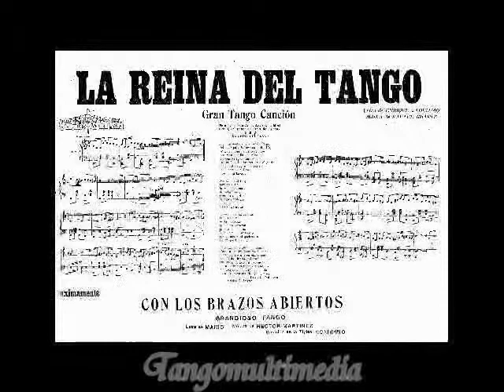La reina del tango